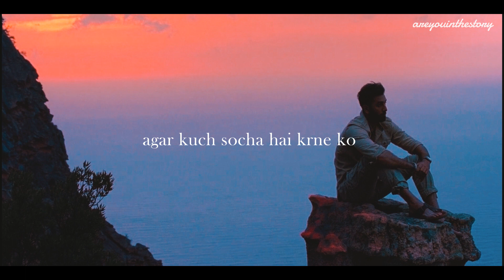Charles Bukowski - Go All The Way | Motivational Poem in Hindi | DA DE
This is the Hindi translation of Charles Bukowski's Poem 'Go All The Way'.
Movie: Tamasha
Hindi Translation by Nishant
Source: Kavitkosh.org

Lyrics:
अग़र कुछ करना है
तो कर डालो
वरना शुरू भी मत करना!

तो कर डालो
भले ही तुमसे छूट जाए
तुम्हारी प्रेमिका
या पत्नी
या नौकरी
या फ़िर तुम्हारा दिमाग

लेकिन तुम कर डालो  !

हो सकता है
तुम कुछ खा भी न पाओ
कई दिनों तक
सर्दी में ठिठुरते रहो
बाहर किसी बेंच पर
जेल भी जाना पड़े शायद
सहना पड़े उपहास
सहने पड़े लोगों के ताने
और अकेलापन ।

अकेलापन एक उपहार है
और बाकी सब परीक्षा है
तुम्हारे धैर्य की
और तुम्हारे जूनून की
कि तुम किस हद तक जाओगे
ऐसा कर डालने के लिए।

और तुम कर जाओगे
लोगों के साथ बिना भी
तमाम रुकावटों के बाद भी
तुम कर जाओगे उसे
किसी भी और चीज़ से बेहतर।

अग़र कुछ सोचा है करने को
तो पूरा करना ज़रूर
उसके जैसा कोई एहसास नहीं।

और जब तुम बढ़ जाओगे आगे
तो पाओगे अपने चारों तरफ़
आग से चमकती रात
लेकिन तुम आगे बढ़ना
तुम करना, तुम करना, पूरा हासिल करना
छोड़ना नहीं कहीं बीच में।

जब पूरा कर लोगे वो
जो सोचा था

Original English Version:
if you’re going to try, go all the
way.
otherwise, don’t even start.
way.
this could mean losing girlfriends,
wives, relatives, jobs and
maybe your mind.
it could mean not eating for 3 or 4 days.
it could mean freezing on a
park bench.
it could mean jail,
it could mean derision,
mockery,
isolation.
isolation is the gift,
all the others are a test of your
endurance, of
how much you really want to
do it.
and you’ll do it
despite rejection and the worst odds
and it will be better than
anything else
you can imagine.
if you’re going to try,
go all the way.
there is no other feeling like
that.
you will be alone with the gods
and the nights will flame with
fire.
do it, do it, do it.
do it.
you will ride life straight to
perfect laughter, it’s
the only good fight
there is

Aur kahin bhi iss simple phrase ke sath AreYouInTheStory